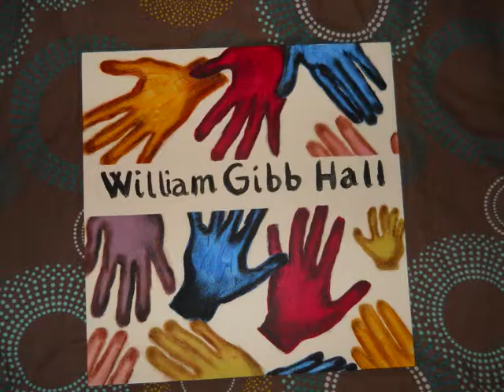Popularity contest to win a free Drawing Academy email course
Vote for me at this website if you think I deserve to win a free art email course from The Drawing Academy. The competition is worth over £200 and the deadline is 28th Feb 2017. Go to this site and vote, thank you in advance whether I get in or not for taking time out to look at some of my artworks work.